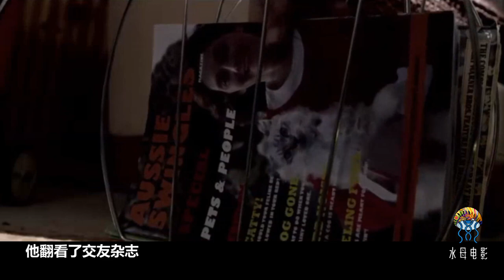老大爺為了和姑娘約會，這樣處理自己鬆弛的皮膚，結果打一個噴嚏露餡了